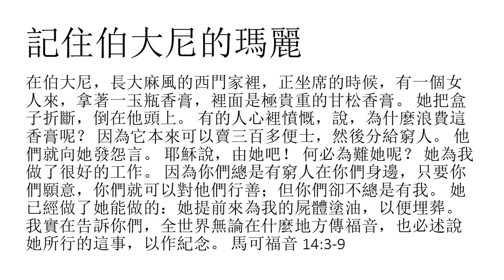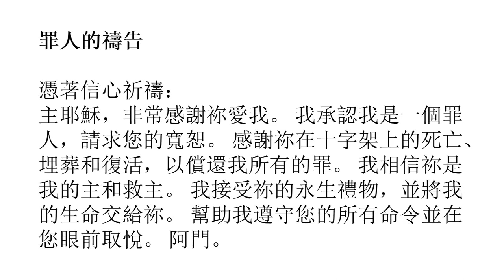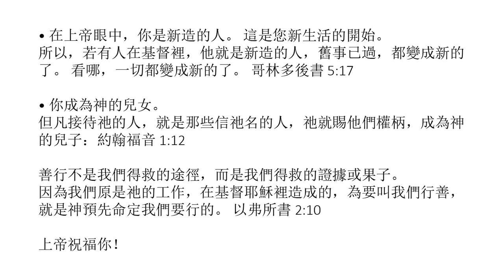Chinese Traditional (中國人) - A Memorial to Mary of Bethany - Soul Winning Gospel Presentation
在伯大尼，長大麻風的西門家裡，正坐席的時候，有一個女人來，拿著一玉瓶香膏，裡面是極貴重的甘松香膏。 她把盒子折斷，倒在他頭上。 有的人心裡憤慨，說，為什麼浪費這香膏呢？ 因為它本來可以賣三百多便士，然後分給窮人。 他們就向她發怨言。 耶穌說，由她吧！ 何必為難她呢？ 她為我做了很好的工作。 因為你們總是有窮人在你們身邊，只要你們願意，你們就可以對他們行善；但你們卻不總是有我。 她已經做了她能做的：她提前來為我的屍體塗油，以便埋葬。 我實在告訴你們，全世界無論在什麼地方傳福音，也必述說她所行的這事，以作紀念。 馬可福音 14:3-9